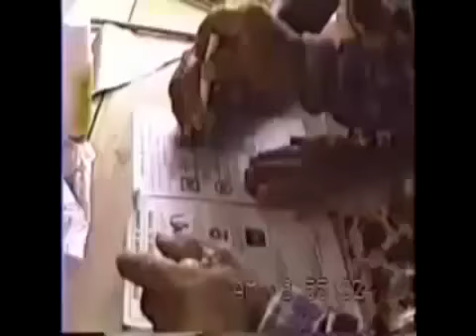El Fraude según Fox - Prólogo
Documental imperdible del canal 6 de julio.

(Esta primera parte es re-subida,para evitar irrisorios problemas con YT.)